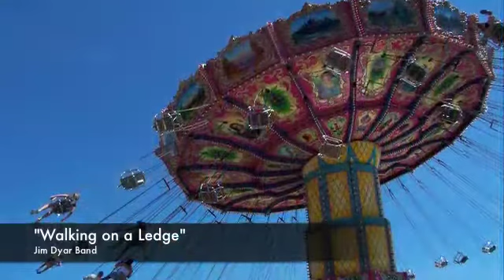"Walking on a Ledge" - Jim Dyar Band.m4v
"Walking on a Ledge" by the Jim Dyar Band. Jim Dyar (guitar/vocals), Torri Pratt (vocals), Marvin Allen (guitar), Michael Gregory (bass), Jimmy Bruce (drums), Ron Adams (drums).